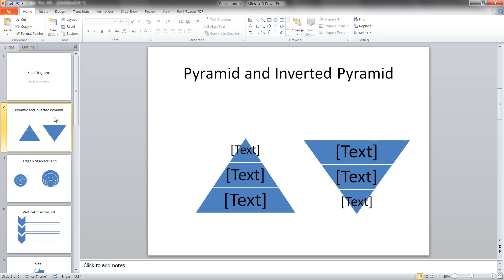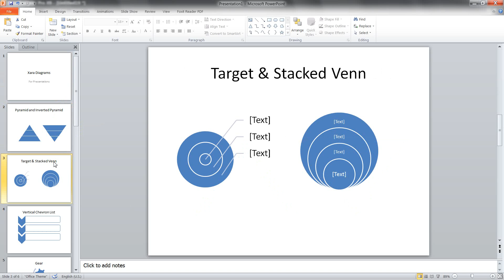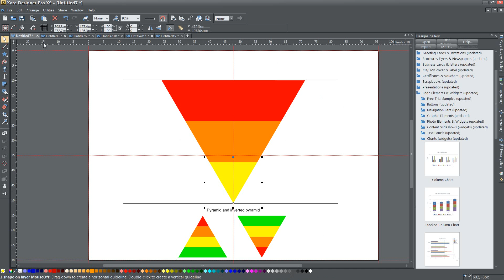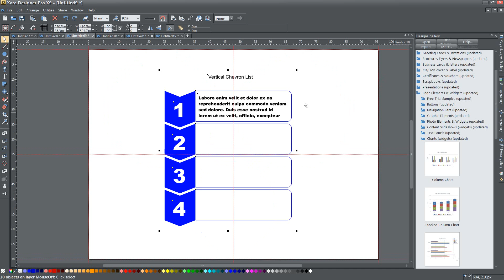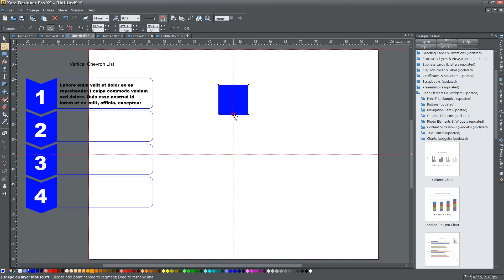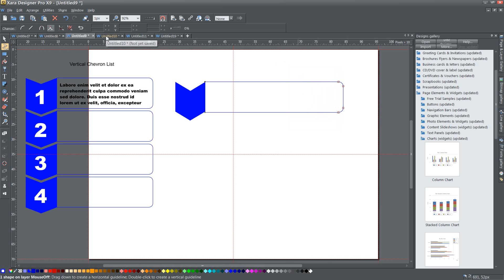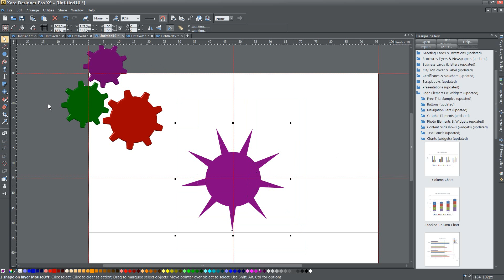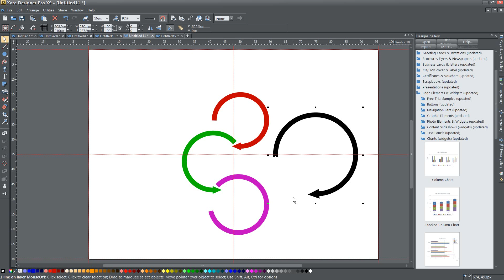Xara How to Create Chart Graphics for Presentations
This is a slightly long tutorial on how to recreate chart graphics from PowerPoint for use either with Xara's Designer titles in their presentation function or with the presentation available in Google Docs.  I've noticed that in both programs, there is very limited charting ability.  This tutorial shows a few different types of charts that can be quite easily recreated within Xara Designer titles.

Your questions and comments are welcome as always either here on YouTube where I post my videos.